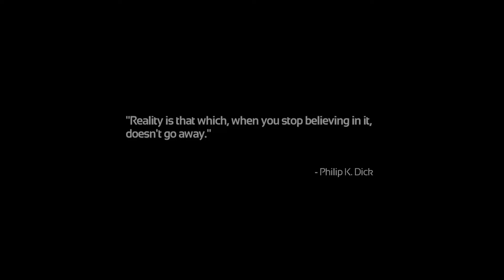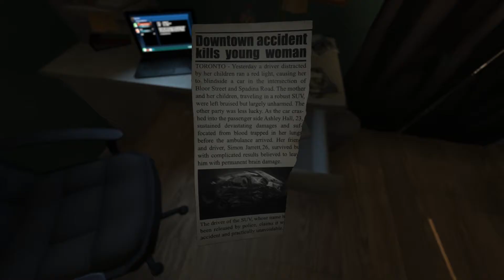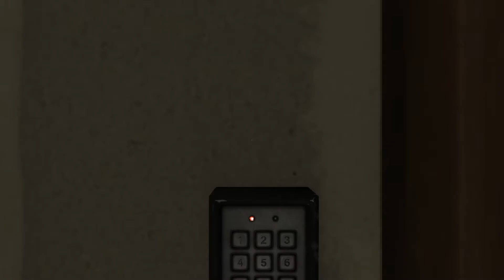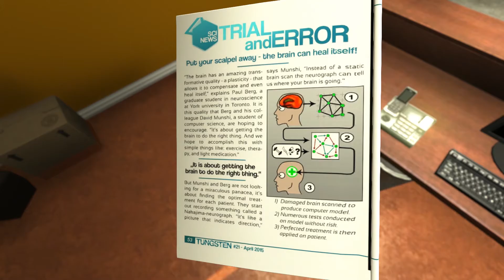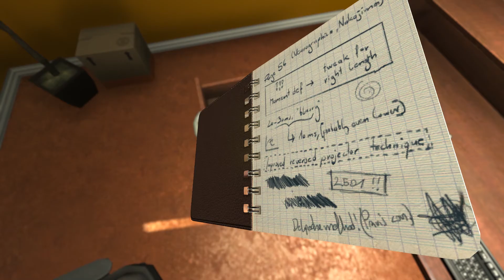SOMA│What A Messy Room│Episode 1│Solo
Hey guys I hope you guys join me in a new spooky adventure to the bottom of davy jones locker. This will be a new series in my channel and hopefully I will be able to finish this game.